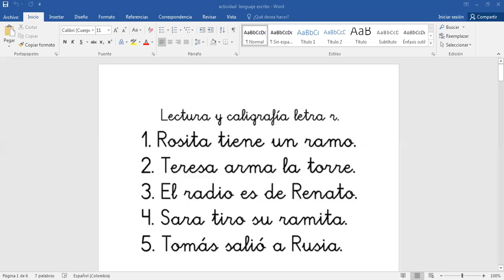TRANSICIÓN - LENGUAJE ORAL: "Lectura de textos cortos" - clase del 4 mayo.